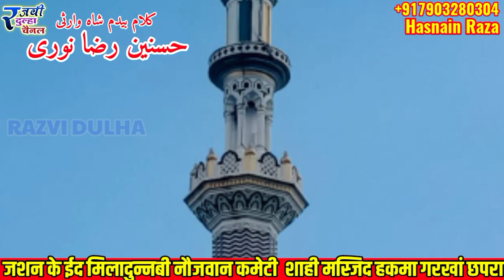The Famous Kalam Of Bedam Shah Warsi With Tazmin || Aa Dil Me Tujhe Rakh Lun || Hasnain Raza Noori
Aawaz_Hasnain Raza Noori
Jashn e Edd Miladunnabi Haqma Garkha Chhapra Saran Bihar
Edited By_Md Imamuddin
Recording_#RazviDulha
Lebal_

Note
अच्छी और खूबसूरत ऑडियो और वीडियो बनाने के लिए h6f RAZVI DULHA CHANNEL को एक बार ज़रूर मौका देंp

Hello everyone
मुझे उम्मीद है आपको ये Video पसंद आई होगी